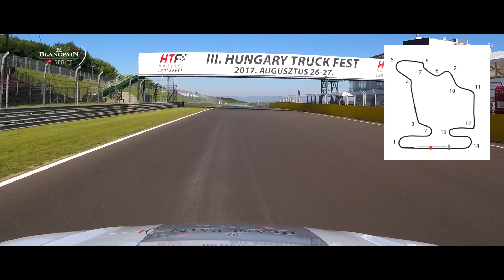Hungaroring Circuit 'TRACK LAP' - Audi R8 Safety car